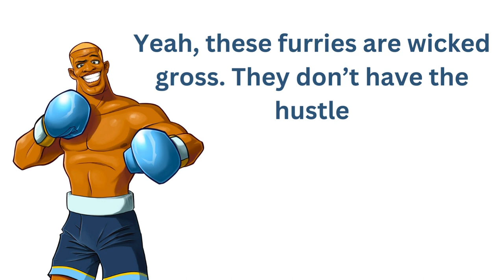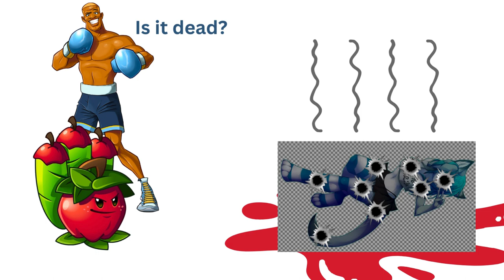Ways to kill a furry (ft. Disco Kid) [Thanks for 300 Subs]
antifurry punchout I hate furries, and you willingly watched me kill one in 7 different ways. And since Disco Kid is a Punch-Out character, I'm allowed to use